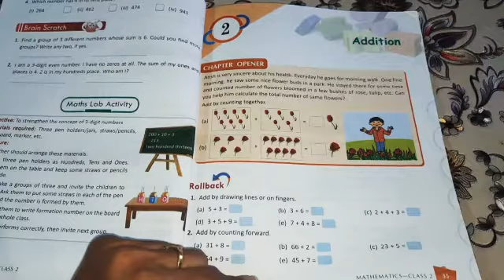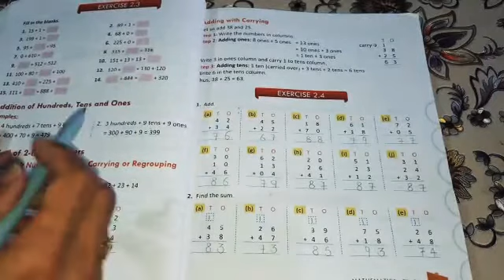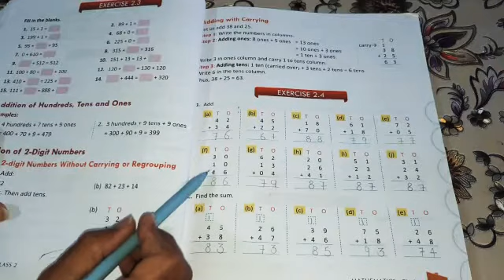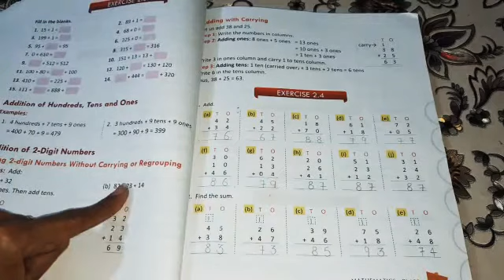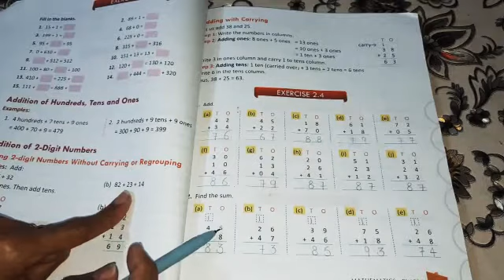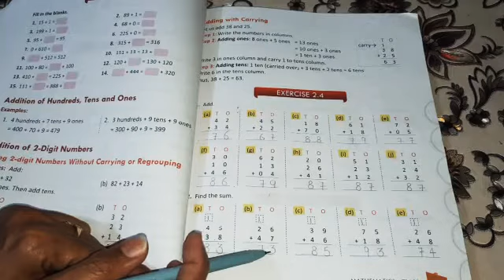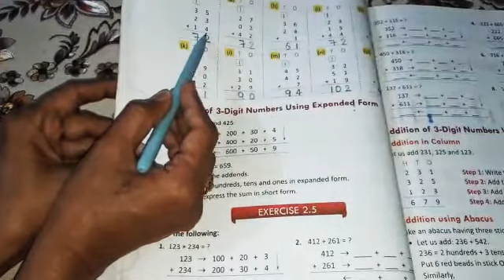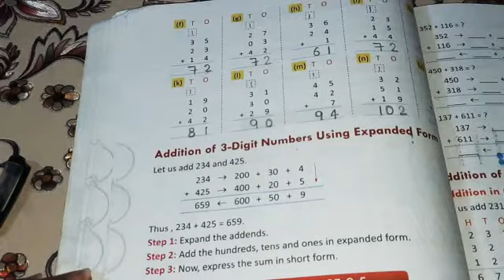Class-2 Maths ch-2